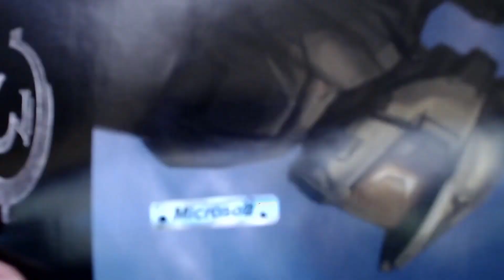MY HALO 3 HIGHLIGHTS! | REAL LIFE SPARTAN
Jumping into a time machine together, Spartans! Since the Xbox 360 servers have been shut down for Halo 3 I decided to share with you my compilation of clips of this legendary game.

Also be sure to 4 shot that follow button on Twitch at RealLifeSpartan!